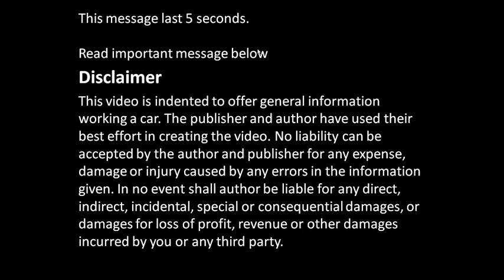How to assemble engine VVT-i Toyota Part 38: Tensioner drivebelt